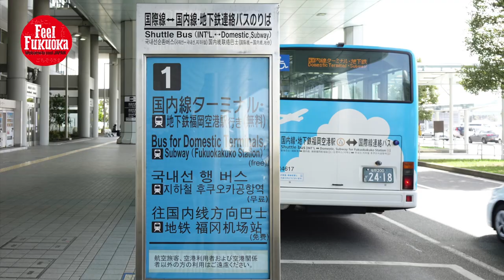【Feel Fukuoka Japan】From Fukuoka Airport to Hakata Station Step.1 / 日本語字幕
Presented by SamTroy
Produced by Feel Fukuoka Japan